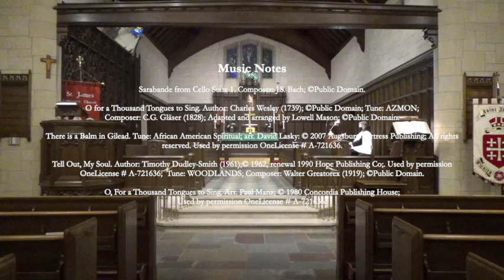Sunday Worship from Home – The 4th Sunday After Epiphany – January 31, 2021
Dawn Frankfurt, Rector
Jeff Roper, Deacon
Marlene Hallstrom, Director of Music

Whoever you are, and wherever you find yourself on your journey of faith, you are welcome here.

While we are loving our neighbors by physically distancing, and attempting not to contribute to community spread by staying at home, we offer worship experiences you can have on your own in your own home. We ask for your prayers for our world, our parish, and for the new life which is coming into being. If you find the work, fellowship and ministry of St. James of interest online, please be assured that once we are gathering again for in-person worship and other programs, you are also welcome to be among us and get to know us.

Loving - Liberating - Life-Giving